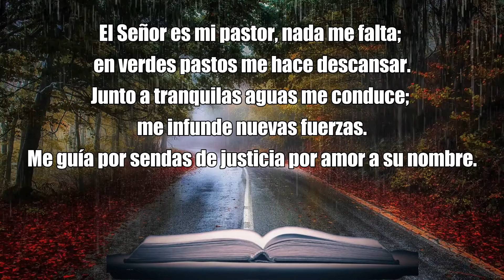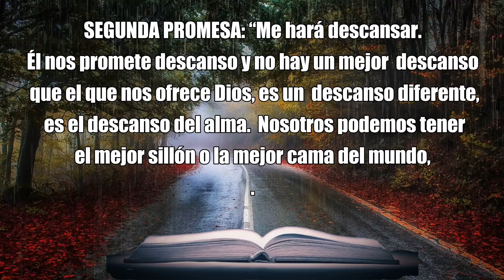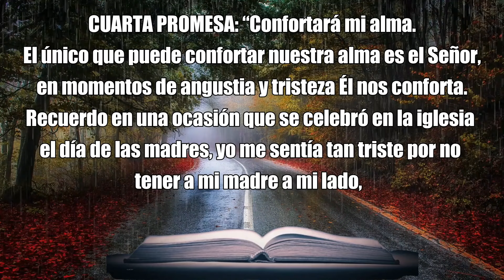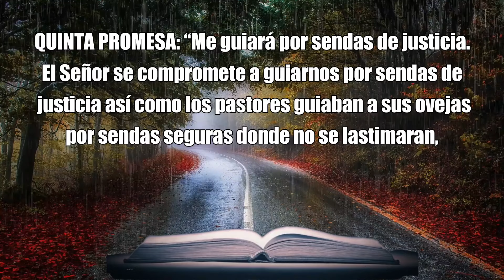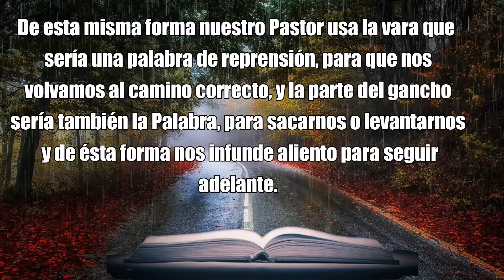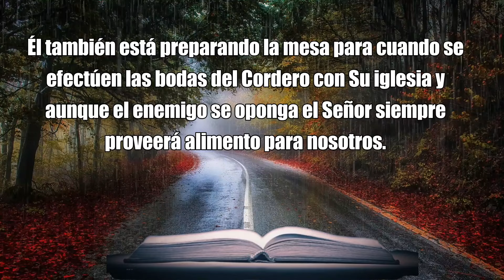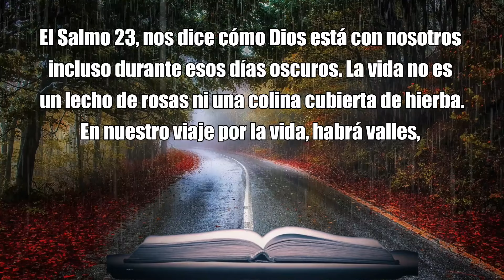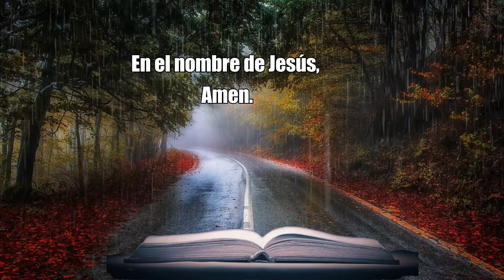SALMO 23: Oración Poderosa de Protección y Liberación DOMINGO 05 de MAYO, 2024